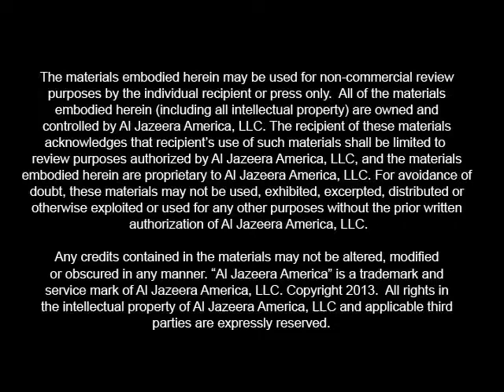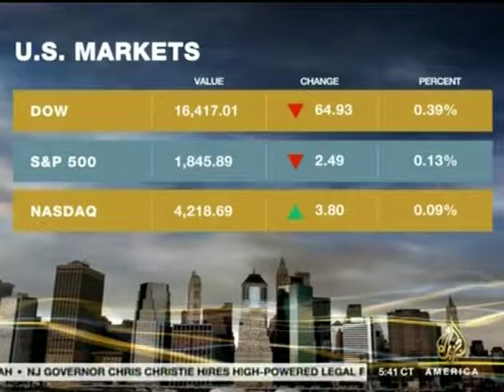AJAM 20140117 Elliot Eisenberg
Elliot makes some predictions about the 2014 housing market in an interview with AlJazerra America on 1/17/2014